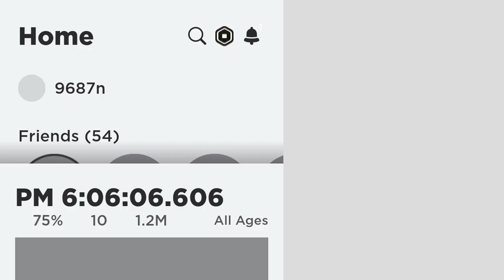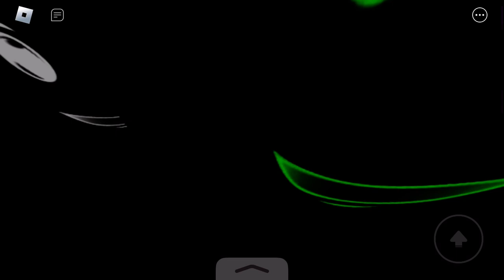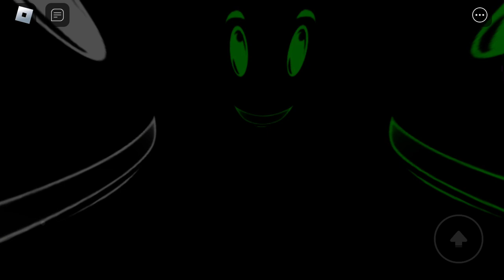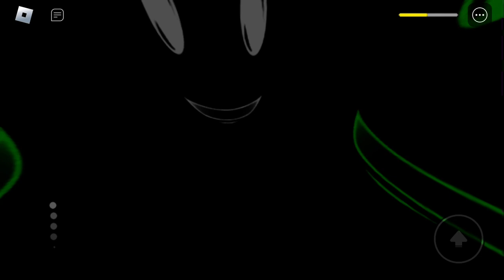I played pm:696:06:606 (I couldn’t beat level 10)